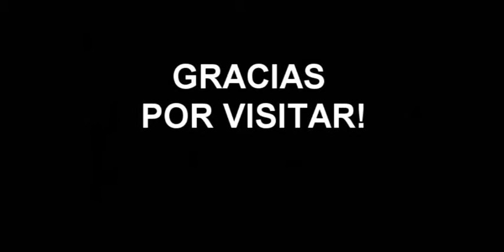Incubus Drive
Cover Incubus, Drive.
Bateria Electronica Medeli + Superior Drummer.